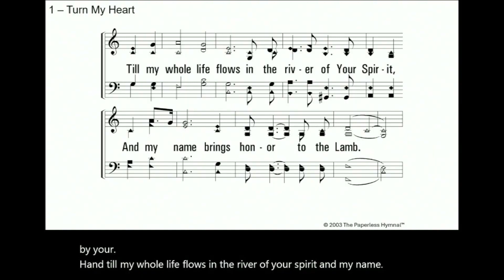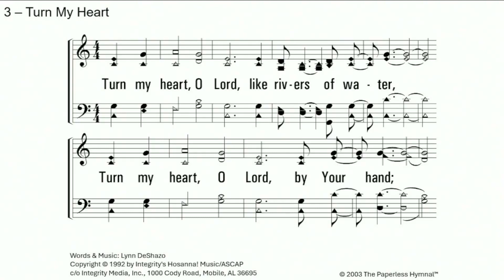Sunday Morning Bible Class - "Romans 12:6-21" by Chris Graham - 4-28-24